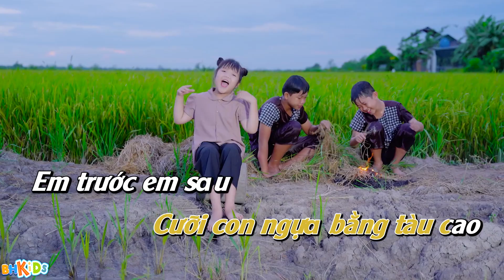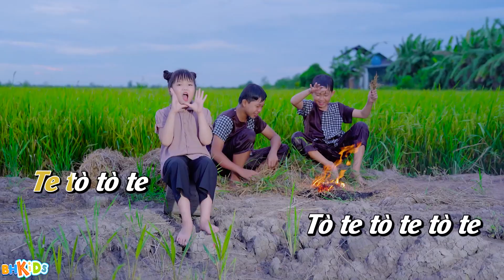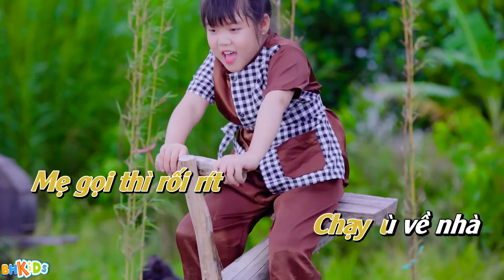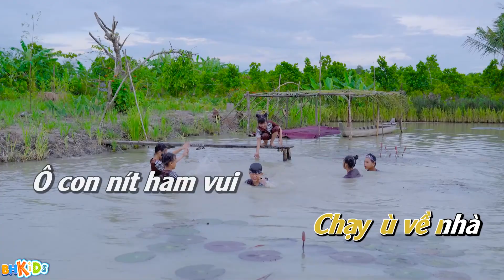Con Nít Con Nôi Karaoke Nhạc Thiếu Nhi Beat Chuẩn Karaoke - Bé Minh Vy